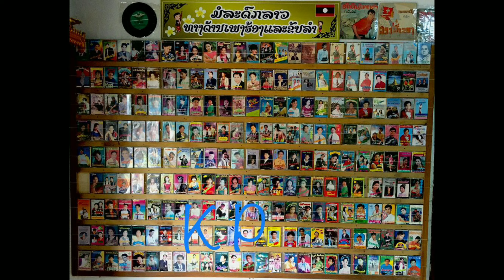ລຳຜູ້ໄທ ປະຍຸກ ລຳໂດຍ: ໝໍລຳວຽງພູ ຫນູນີ້ມ ลำภูไท ลำลาว หมอลำ เวียงพู หนูนี้ม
ລຳຜູ້ໄທ ປະຍຸກ
ລຳໂດຍ: ຫມໍລຳ  ວຽງພູ ໜູນີ້ມ
ແຕ່ງກອນລຳ : ອາຈານຄຳຝັ້ນ